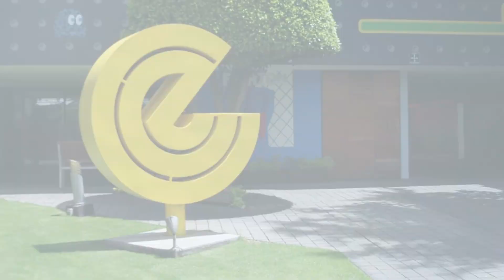CECC Pedregal Oficial 2023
CECC Pedregal
Formando profesionales líderes en las áreas de la comunicación desde 1981.
📍CDMX
¿Quieres más información? ⬇️

Dirección
Valle #12 Col. Jardines del Pedregal CDMX.
Mándanos un whattsapp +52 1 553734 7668